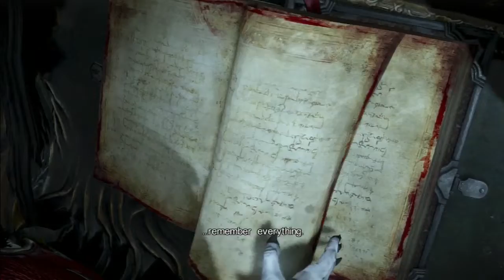Castlevania: Lords of Shadow 2 - Playthrough / Walkthrough - Part #38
««« Description»»»

Title: Castlevania: Lords of Shadow 2

Dracula, weak and yearning release from immortality, must reclaim his powers and defeat Satan. An epic fantasy adventure set in an expansive modern-day world!

Awoken after centuries of slumber, weakened and yearning for release from his immortal bonds, Dracula must reclaim his powers and make a pact with Death, to defeat Satan and gain eternal rest. Blood is everything as Dracula faces both his nemesis and his descendant's unyielding quest for revenge, in this final, dramatic battle between good & evil. Play as Dracula and discover the ultimate fate behind the 'Lord of Shadow' himself!
                           ««« Recording Device/Program »»»
                                         Elgato